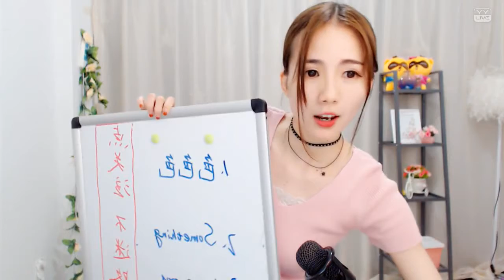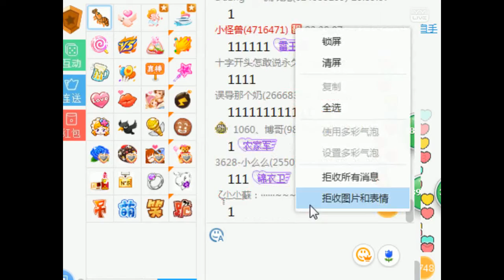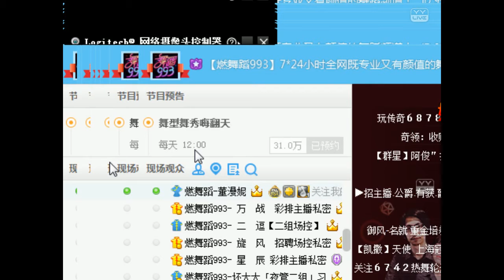YY LIVE 燃舞蹈 董漫妮 - 《燃舞蹈》（Artists Singing・Dancing・Instrument Playing・Talent Shows).mp4